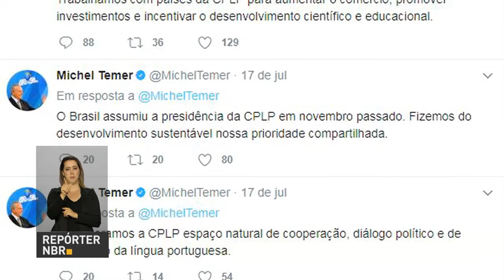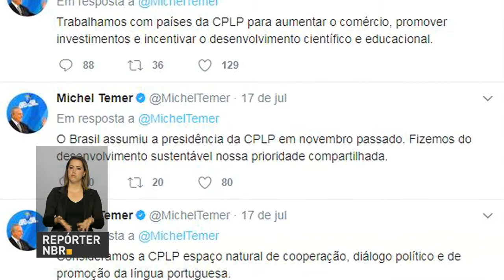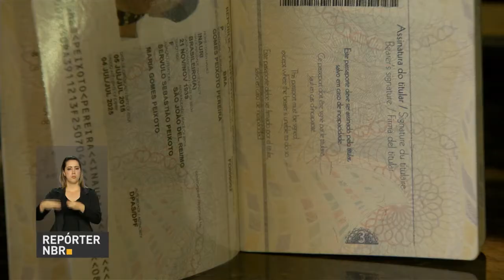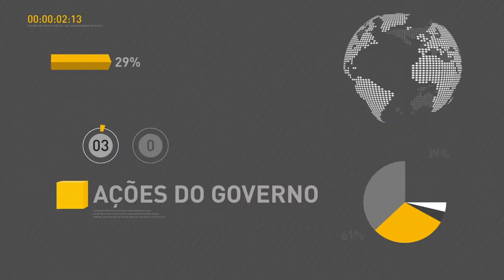Comunidade dos Países da Língua Portuguesa chega ao 21° aniversário com o Brasil na presidência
REPÓRTER NBR 18H - 19.07.17: Comunidade dos Países da Língua Portuguesa (CPLP) chega ao 21° aniversário com o Brasil na presidência. Ministro da Justiça, Torquato Jardim, participa, em Washington, de palestra sobre independência e harmonia dos poderes no Brasil. E mais: presidente Temer embarca nesta quinta para Argentina onde participa de cúpula do Mercosul.